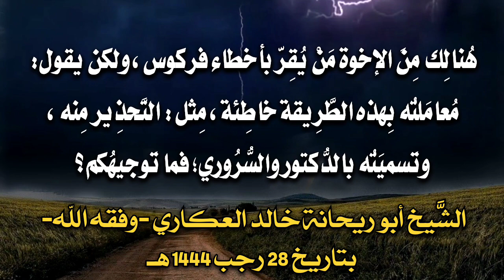هنالك من يُقر بأخطاء فركوس، ولكن يقول: معاملته بهذه الطريقة خاطئة I الشَّيخ خالد العكاري -وفقه الله-